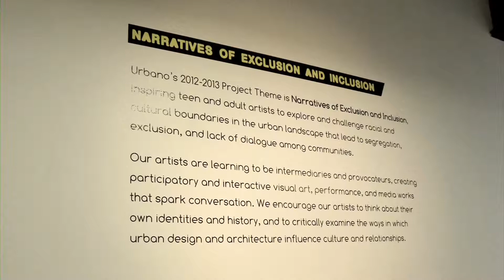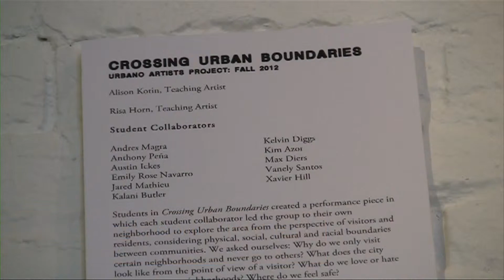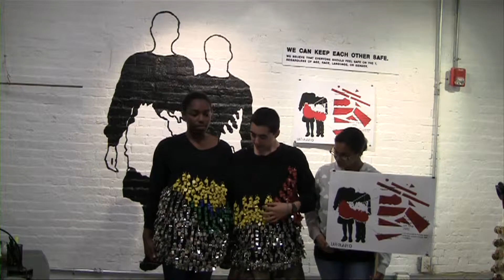Urbano Projects 2012-2013: Narratives of Exclusion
Urbano's 2013 project theme is Narratives of Exclusion: Racial and Cultural Boundaries in the Urban Landscape, We encouraged our artists to think about their own identities and history, and consider what artists and performers can do to break down geographic and racial boundaries in Boston.